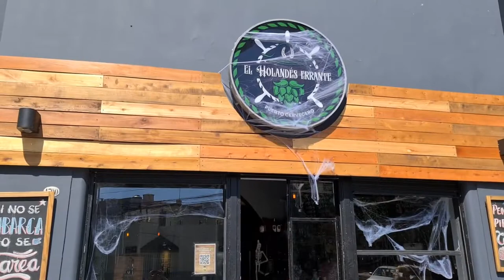ENTREGAMOS el PREMIO para El Holandés Errante - Episodio 42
Episodio N° 412de PROYECTO CHEDDAR!

Volvemos a El Holandés Errante

Comentános "Jein" si leíste esto

¿Cómo nos podés ayudar?🥰
Siguiendo nuestros canales y compartiendo🚀 nuestros contenidos.